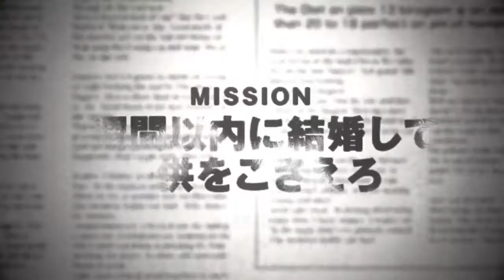Top 5 Most anticipated Anime of 2022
2022 is here and so many anime awaits us
here is top 5 most anticipated anime i m looking forward too

Whats your pick?